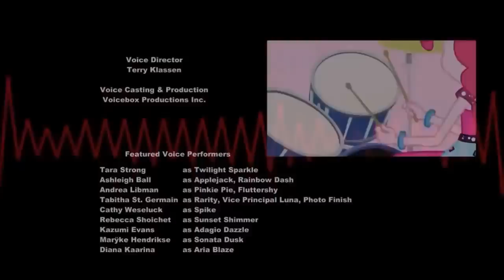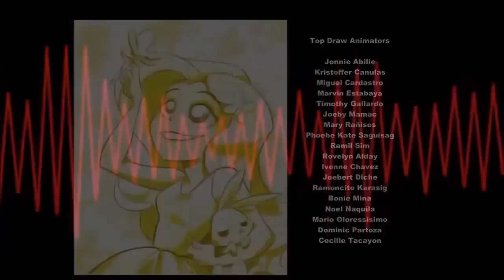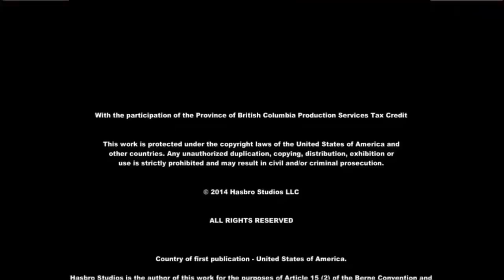Crédits (sans la voix de la narratrice) - My Little Pony Equestria Girls Rainbow Rocks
Merci à MLP Multilanguages et à MLPSongsGer pour l'exploit :)
Texte original de l'exploit :
"MLP Multilanguages il y a 7 heures
 Well, you can use it! the credits go to "MLPSongsGer" He could  remove the narrator changing the audio to stereo (Well someting like that xD) on RR DVD, he sent me the audios and I simply fix them with video :D
 Répondre  · 1 "
Lien original de la vidéo :

Crédits (sans la voix du narrateur) - My Little Pony Equestria Girls Rainbow Rocks